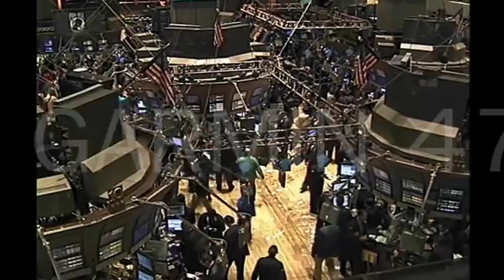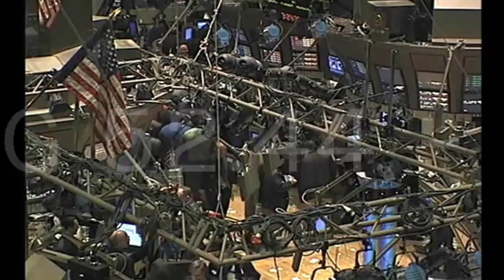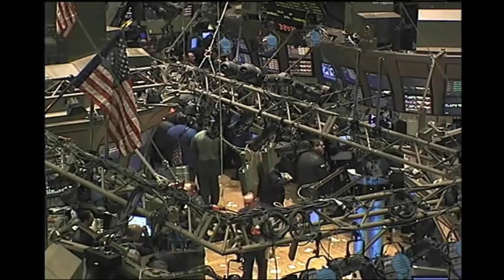JANXEN - STOCKEXCHANGE 1.0 (live played synthpop) "Virus, Korg EMX, Evolver, Mopho, Stock Exchange"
My 5th song... LIVE PLAYED - music rights by JANXEN!

Sound Studio Setup:
- Dave Smith Instruments Evolver Mono
and computer, mixer, studio stuff, Laserworld EL 60G green laser and tech gadgets!

Song title: JANXEN - STOCKEXCHANGE 1.0 | Virus Ti2, Roland Juno Stage, Korg Electribe EMX, Future Retro Revolution, Roland GAIA, Dave Smith Evolver, Dave Smith Mopho, Stock Exchange

Song info: It's a hot issue these days... bad economics world wide, banks going bankrupt, crisis in several countries in mainly Europe, stock exchanges going crazy all over the world... When composing this song, it slightly got an up and down beat with a neverending running "hamster in a treadmill" sound - actually just like the brokers on those stock exchanges, who trade shares which will always go up and down, whatever happens. So, after having that feeling, it was not that difficult to further improve and finish this song and also make a cool videoclip to support this idea. Which again confirms the fast world of stock exchange, banks, it's traders and the "craziness" of it all... I see the point of the occupy movement !

My music is inspired by Depeche Mode, Jean-Michel Jarre, AIR, Kraftwerk, U2, Björk, Enya, Vangelis, Gary Numan, Pet Shop Boys, Mike Oldfield, 80s music!